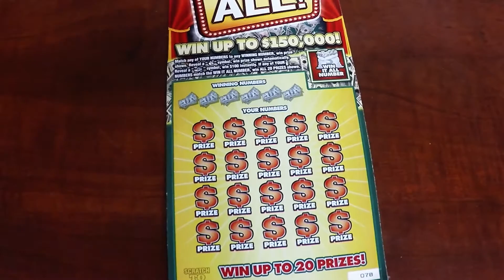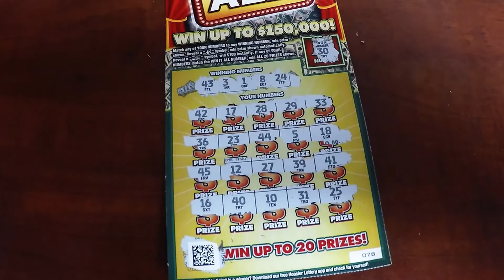Win It All - Hoosier Lottery Thursday Scratching